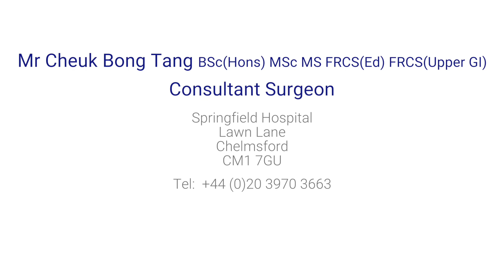What is robotic surgery?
Leading surgeon Mr Cheuk Bong Tang explains how robotic-assisted surgery works...